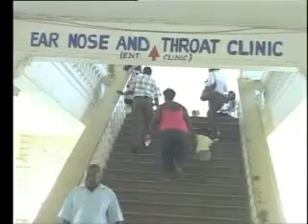TC Students Working With Children In Ghana